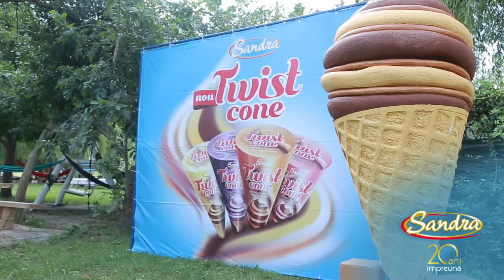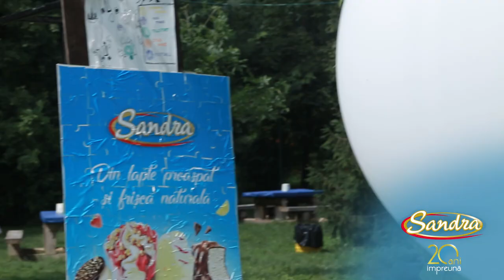Sandra ice cream